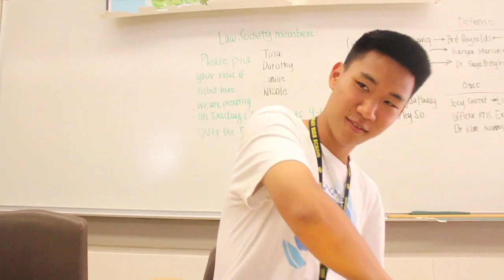Behind the Scenes: Tiger Time